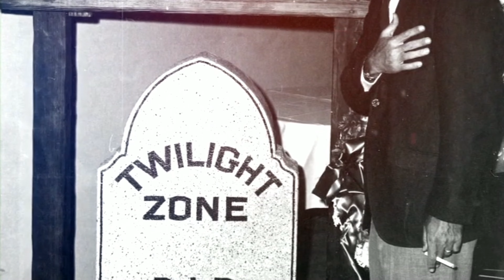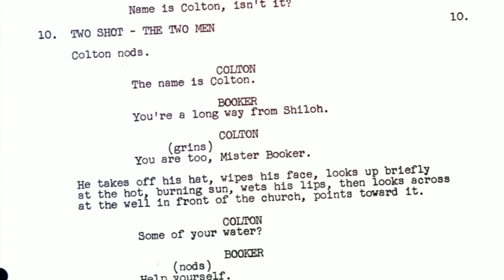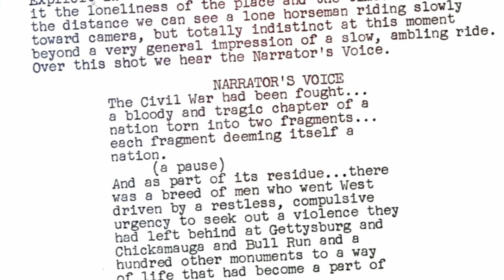Making Rod Serling's "THE LONER" - Cowboy Wisdom from Rod Serling's "THE LONER"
This video contains an approximately 5 minute excerpt from the 30 minute long documentary  "The Wandering Man's Burden: Making "THE LONER".

The full documentary can be found on "The Loner" Full Series DVD box set.

"The Loner" opening voice over narration:

IN THE AFTERMATH OF THE BLOODLETTING CALLED THE CIVIL WAR, THOUSANDS OF ROOTLESS, RESTLESS, SEARCHING MEN TRAVELED WEST.

SUCH A MAN IS WILLIAM COLTON. LIKE THE OTHERS, HE CARRIED A BLANKET ROLL, A PROFICIENT GUN AND A DEDICATION TO A NEW CHAPTER IN AMERICAN HISTORY...  THE OPENING OF THE WEST.